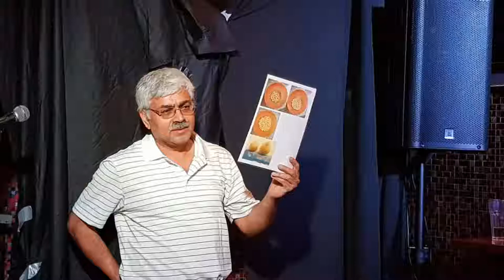Mark silcox: I can cure .....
Edinburgh fringe 2019
At Opium 1:35pm

Anti-identity-milking comedian and life and soul of parties Dr Mark Silcox was invited to the BBC Sound Launch Party, BBC Radio Talent Party and Nick Helm's and Lolly Adefope's birthday parties.
The reviewers who gave bad reviews were not invited to any of these parties.
You decide.
Last year in 22 performances of his show, the Hydrogen balloon flew 21 times.
The audience numbers were way better than the Edinburgh average. Dr Silcox made sure that the audience remained refreshed and relaxed for the whole 60 minutes.